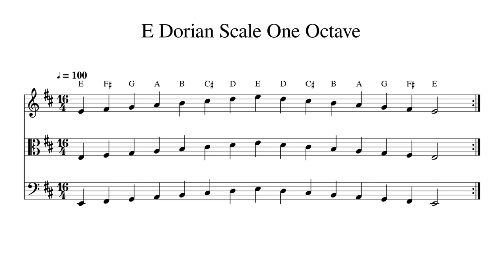E Dorian Scale One Octave at 100bpm Backing Track BnW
Play or sing along. This track features double bass, cello, viola and violin playing E Dorian Scale One Octave at 100bpm. Sheet music is provided on G treble clef, C alto clef and F bass clef.